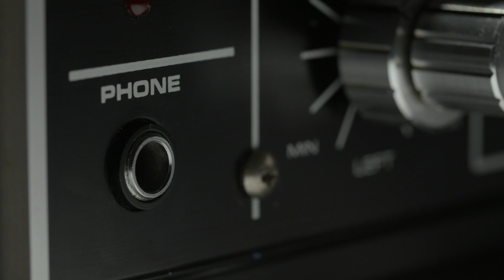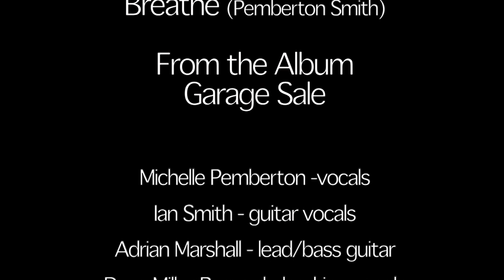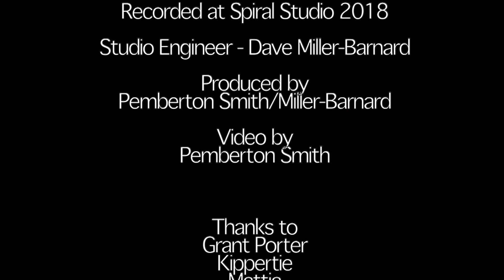Breathe by Pemberton Smith Band - UK Music Video 2020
2020 UK Rock Music Video, an epic soundtrack that is reminiscent of early Who, Led Zeppelin. Fast Cars and Storms create a fast moving video that complements this driven UK Rock sound. Electric guitars and electric storms dance in time while the drums and bass call to the thunder clouds. Bringing in haunting vocals to tell the story of desperate longing.